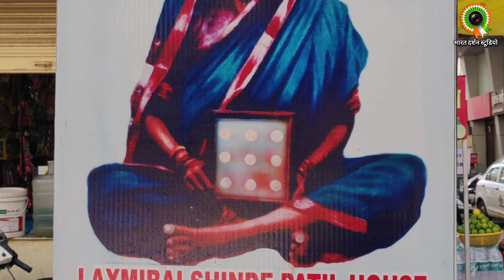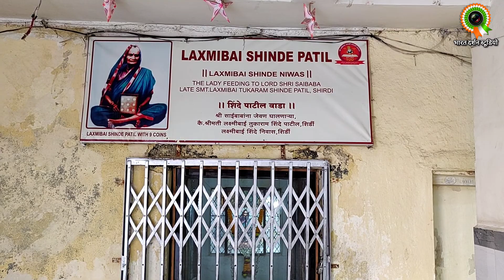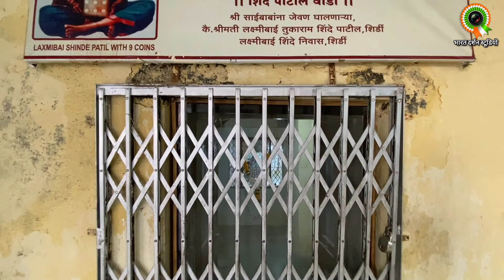देखिए वही 9 सिक्के जो श्री साई बाबा ने लक्ष्मीबाई को दिए थे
Title:
Namaskar Priya Doston / Hello Dear Friends,

Aap dekh rahe hain apna favourite channel BHARAT DARSHAN STUDIO / Your are watching your favourite channel BHARAT DARSHAN STUDIO.
Is video me aap dekhenge Shree Sai Baba dwara Lakshmi Bai ko diye gaye 9 coins, Shree Sai Baba ki param bhakt mahila Lakshmi Bai ko Baba ne Samadhi lete vakt 9 coins diye the Jo Nav Vidha Bhakti ke prateet ke roop me unhone Lakshmi Bai ko diye the ye sikke aaj bhi Shirdi me Lakshmi Bai ke ke nivas sthan jo ki aaj Mandir ki tarah pavitra hai vahin. sthapit hain aap bhi svatantrata se un sikkon ke darshan shirdi me kar sakte hain, agar aap shirdi se door hain to is video ke madhyam se aap un 9 Divya Sikkon (coins) ke darshan kar sakte hain.

Sai Heritage Village Shirdi। श्री साईं बाबा के जमाने की शिर्डी 👇
Ummeed hai ki apko video pasand aaya ho, agar apko video pasand aaya ho to kripya LIKE or SHARE karen or agar aap koi sujhav is video par ya apne is CHANNEL ke liye dena chahte hain to hane COMMENT kijiye aapke sujhav ko hum follow karne ki puri koshish karenge, agar aap is channel me naye hain to kripya CHANNEL ko SUBSCRIBE karen, hum aapke liye aise hi Manoranjak, Sanskriatik, Tourism or Bollywood se sambandhit video lekar aate rahenge.
Dhanyavad.
This channel has been created with an aim to introduce the history of Indian culture, tradition, religion, festivals, rituals, tourism, history and great men to the world, and is a small initiative to identify colorful culture here.
This channel has been created for the purpose of collecting interesting and attractive content and to entertain the audience.
Let's introduce you to a great land "India".

यह चैनल भारतीय संस्कृति, परंपरा, धर्म, त्यौहार, रीति - रिवाज, पर्यटन एवं यहाँ के महापुरुषों का परिचय दुनिया से कराने के उद्देश्य से बनाया गया है यहाँ की रंग बिरंगी संस्कृति की पहचान सभी से करने की छोटी सी पहल है |
सांथ ही मनोरंजक और आकर्षक विषयवस्तु का संग्रह करने एवं दर्शकों के मनोरंजन के उद्देश्य से यह चैनल बनाया गया है .
आइये एक महान भूमि "भारत" से परिचय करते हैं |